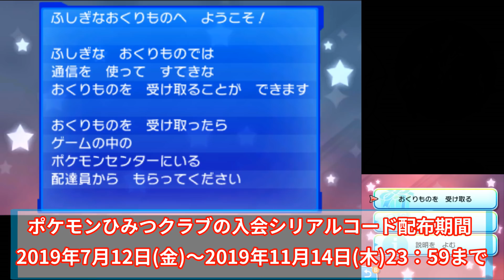色違いネクロズマゲットだぜ！【ポケモンUSUM】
ポケモンソードシールドの予約でポケモンひみつクラブに入会！色違いネクロズマを受け取りました！
Pokémon UltraSun and UltraMoon
再生リスト
妖怪ウォッチ３
ポケモンウルトラサン購入はこちら
ポケモンウルトラムーン購入はこちら
『ポケットモンスター ウルトラサン』『ポケットモンスター ウルトラムーン』
■発売日：2017年11月17日（金）
■ジャンル：RPG
■プレイ人数：１人（対戦・交換など 2～4人）
■対応機種：ニンテンドー3DS
■希望小売価格：各4,980円（税別）